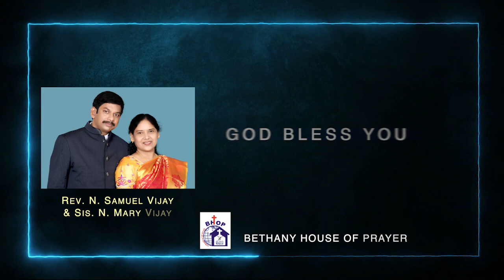Jeeva vakyam daily Devotion 06 Oct 2020